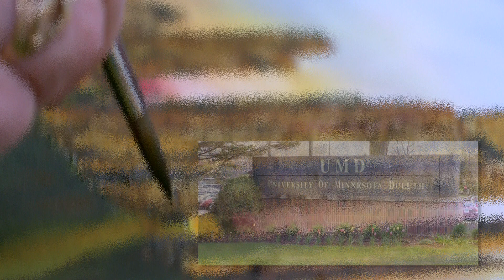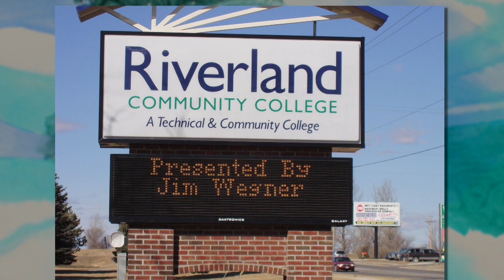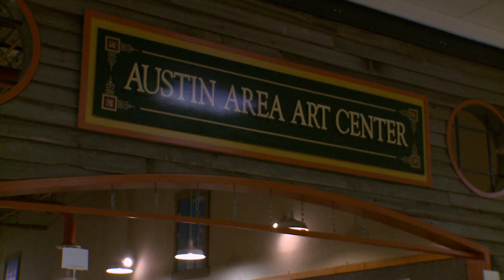James Wegner on KSMQ's "Off 90" (Sponsored by the Minnesota Legacy Amendment)